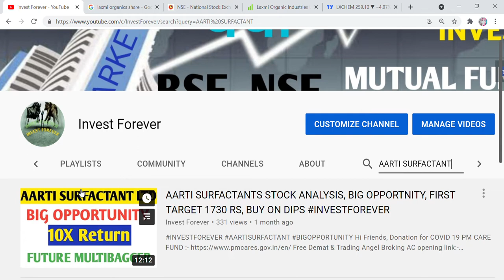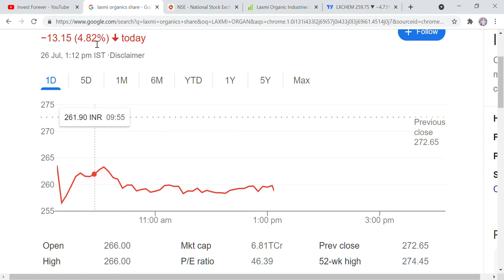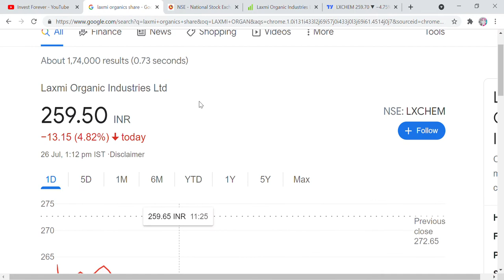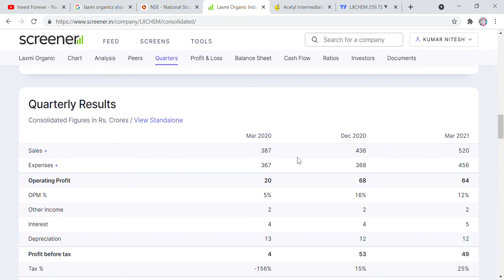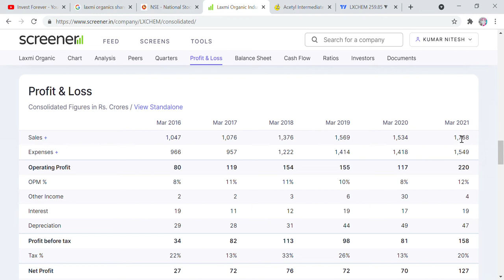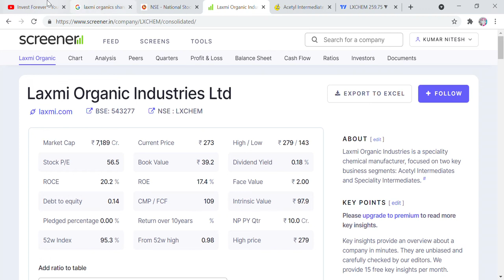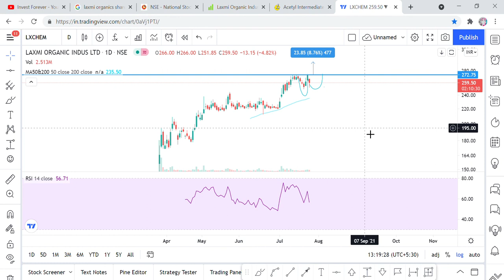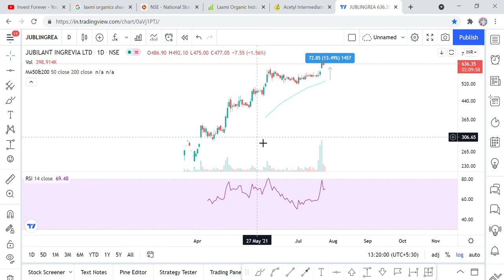Small cap stock, which will double your money, new listing, Swing trade target 300 rs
Hi Friends,